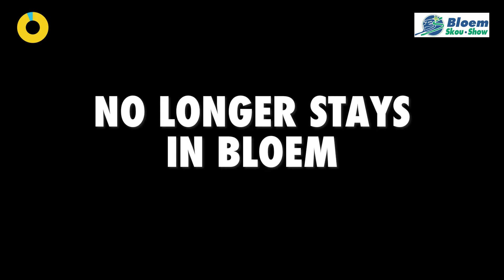Bloemskou on People'sWeather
Poultry
Saal perde
Sheep
Beauty queens
Livestock
Body builders
Sheep sheerers and
Pop stars
All Bloeming coming together
In the Bloem show this Saturday and Sunday on PPL°WX
What happens at the Bloem show no longer stays in Bloem